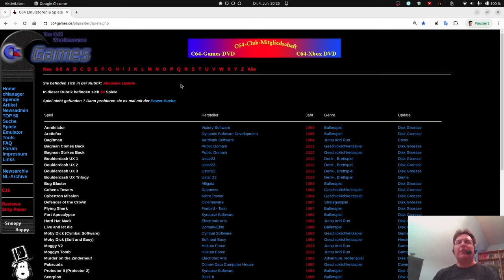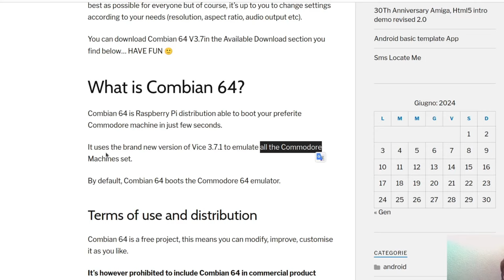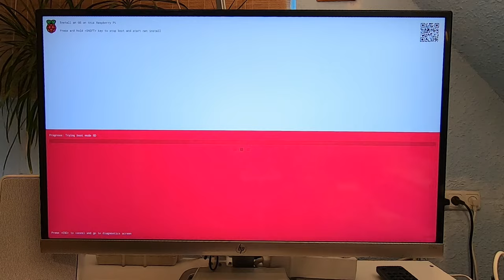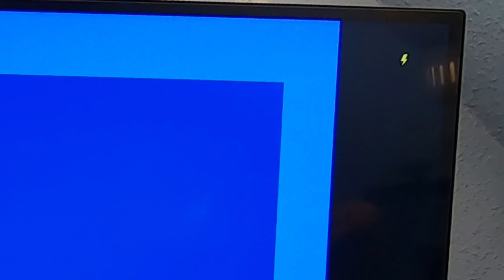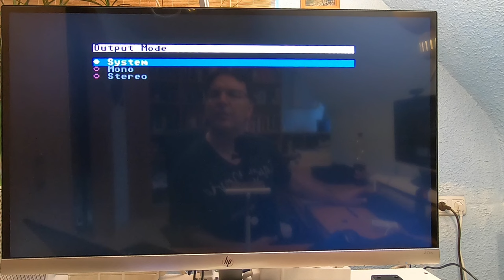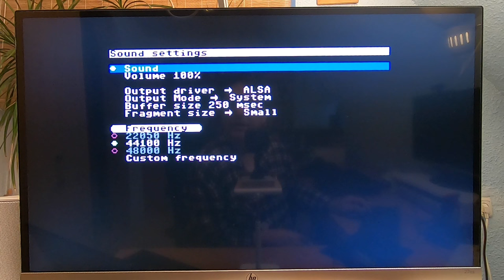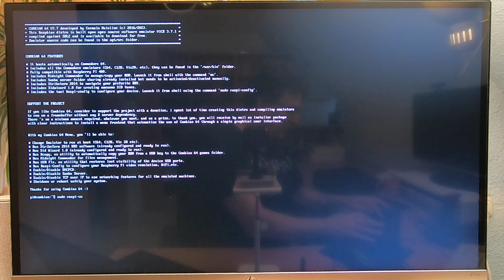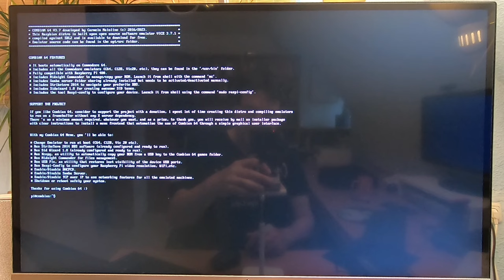Linux Distro COMBIAN 64 auf den Raspberry Pi installieren